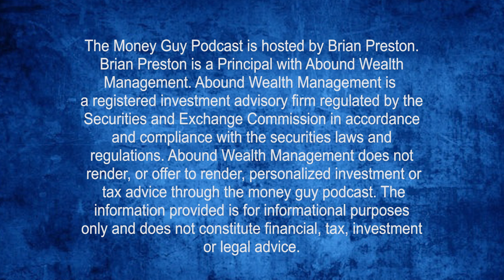Should You Sell Your House or Rent It Out?